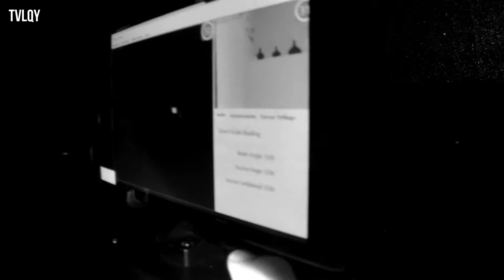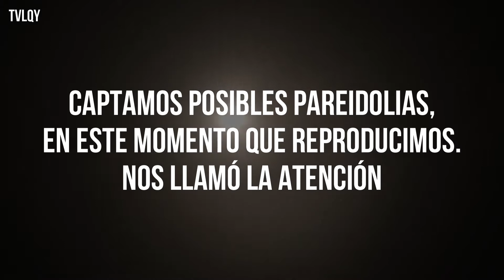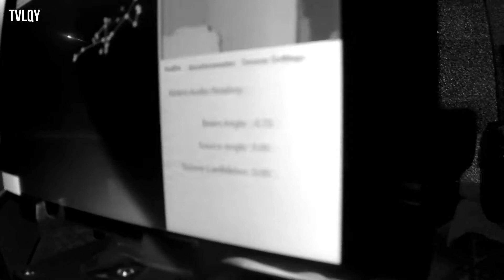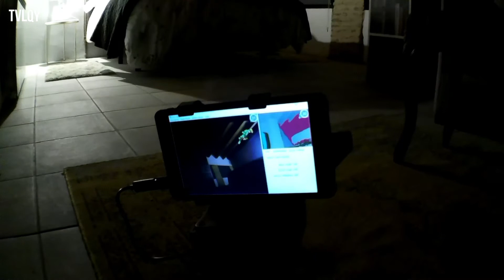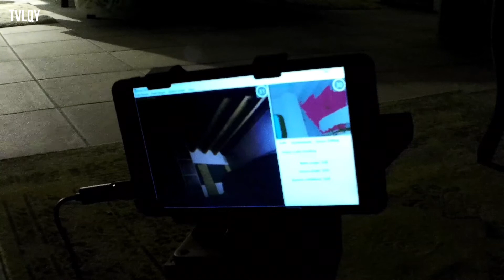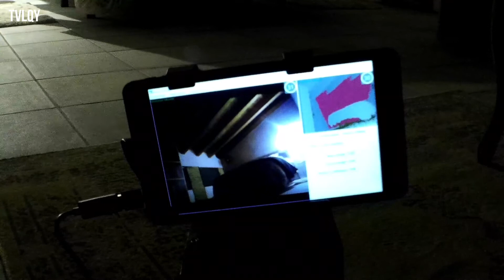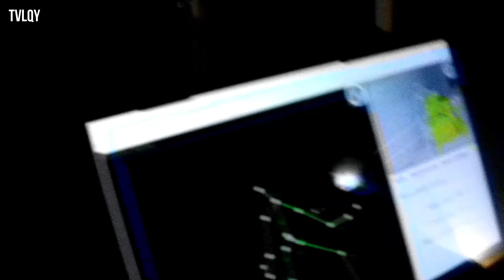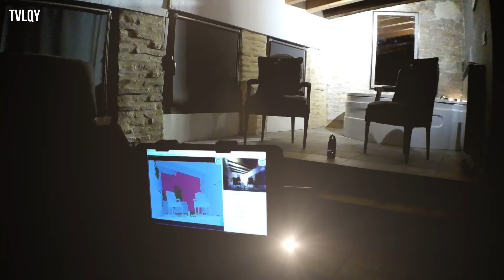Investigación PARANORMAL en uno de los castillos del REY Sancho VII de Navarra. Con cámara SLS #1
Investigamos en un castillo, en la habitación más antigua, y pudimos experimentar fenomenología paranormal en nuestra investigación.

Esperemos que os guste, nosotros lo disfrutamos!!!

Subimos material a diario!!!  😁

Música del video extraida de:
LUA LÓPEZ
⭐⭐CANAL SIN COPYRIGHT⭐⭐

Actividad paranormal | Psicofonías | Fantasma real